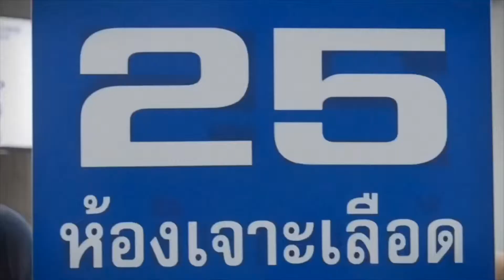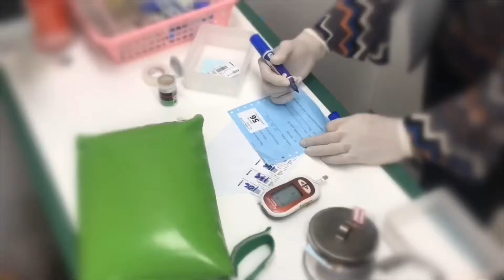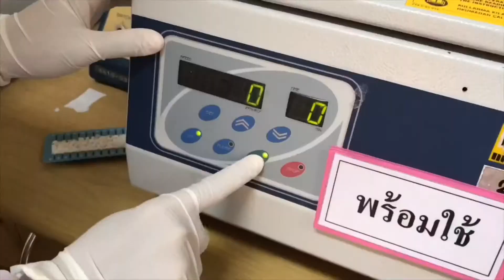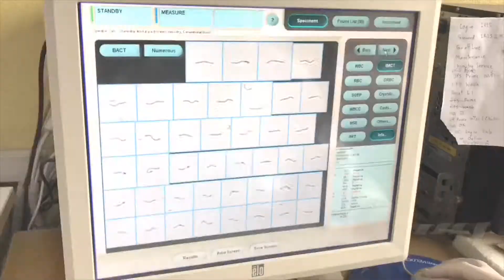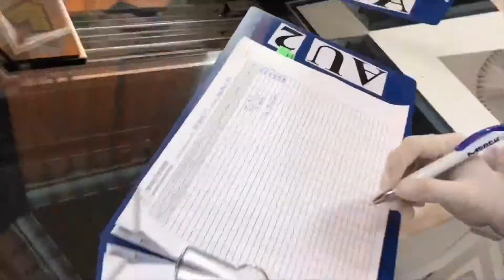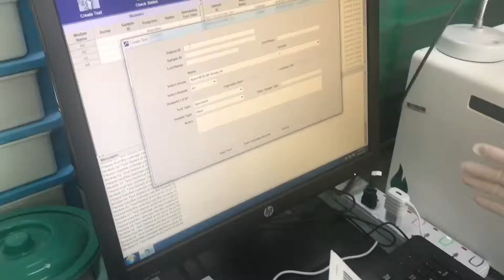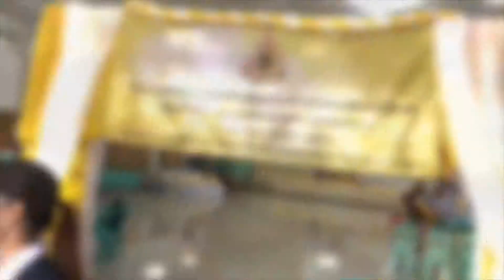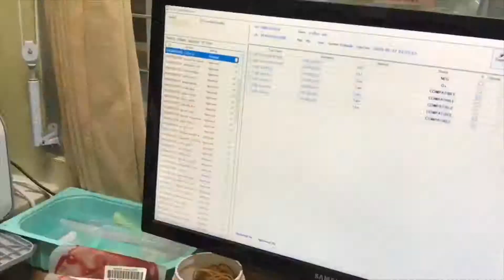กลุ่มงาน พยาธิวิทยาคลินิก โรงพยาบาลนราธิวาสราชนครินทร์